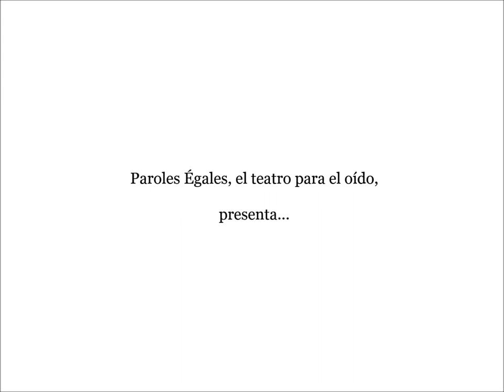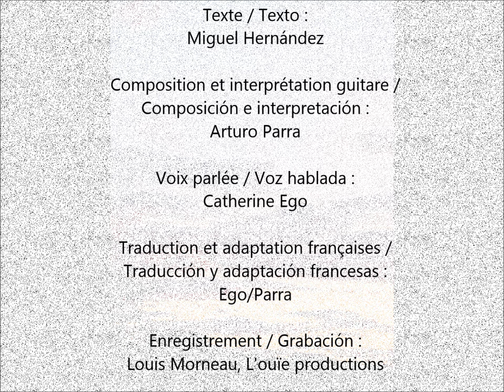Desde que el alba quiso ser alba ... Depuis que l’aube veut être l’aube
[español más abajo]

En primeur à l’occasion de la Journée mondiale de la poésie 2017, Paroles Égales vous offre ce tout premier extrait de son prochain livre-disque, « Miguel ».

Berger, poète, inlassable combattant de la liberté, Miguel Hernández a payé de sa vie son opposition au régime franquiste le 28 mars 1942. Au fil de ses poèmes présentés en espagnol et en français dans une nouvelle traduction signée Ego/Parra, ce livre-disque et le spectacle correspondant dessinent le parcours de lutte, d’amour et d’espoir du poète d’Orihuela.

[ESPAÑOL]
En primicia para el Día Mundial de la Poesía de 2017, Paroles Égales quiere ofrecerles el primer extracto de su próximo libro-disco, “Miguel”.

Pastor, poeta, combatiente incansable de la libertad, Hernández pagó con su vida, el 28 de marzo de 1942, su oposición al régimen franquista. Al ritmo de sus poemas presentados en español y francés en una nueva traducción Ego/Parra, este libro-disco y el espectáculo correspondiente dibujan su recorrido de lucha, amor y esperanza del poeta de Orihuela.

Texte / Texto :
Miguel Hernández

Composition et interprétation guitare / Composición e interpretación : Arturo Parra

Voix parlée / Voz hablada : Catherine Ego

Traduction et adaptation françaises / Traducción y adaptación francesas : Ego/Parra

Enregistrement / Grabación : Louis Morneau, L’ouïe productions